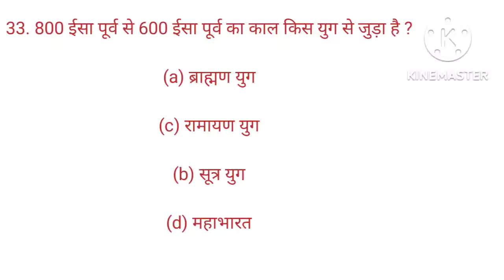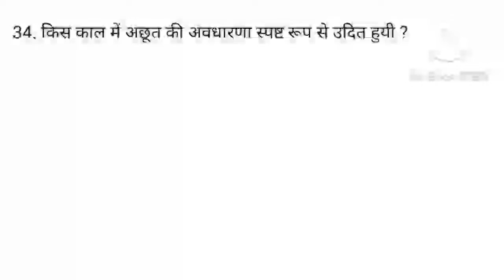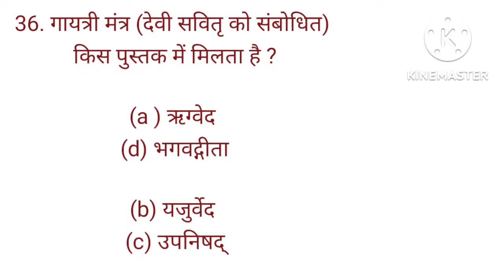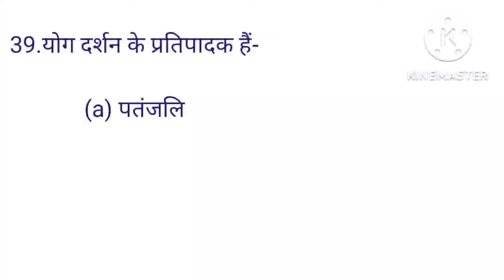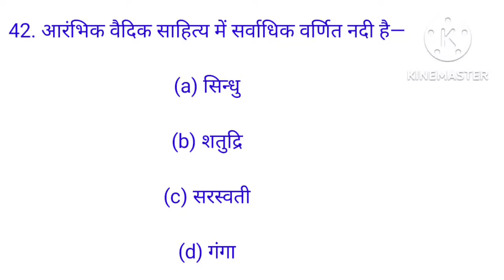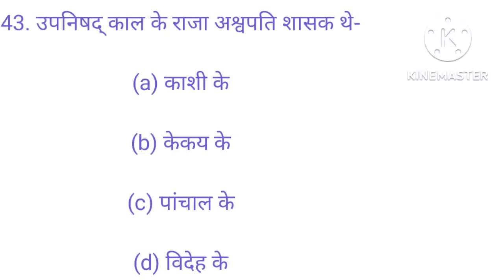12.history Lucent questions/multiple choice questions/प्राचीन इतिहास for upsc state pcs,hpsc,hcs